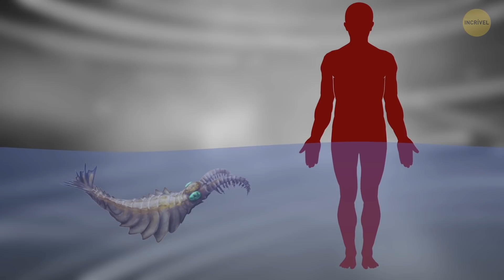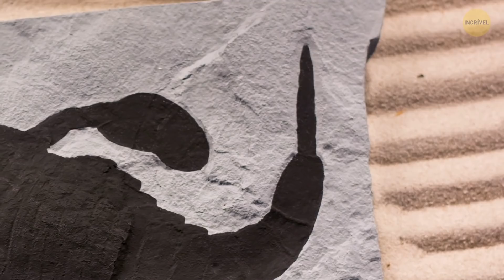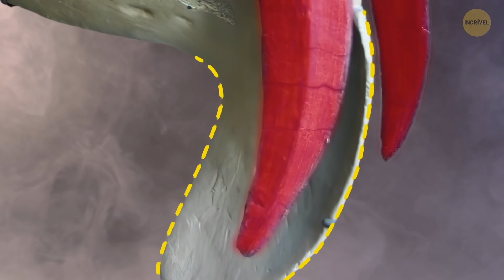Este Monstro Já Aterrorizava os Oceanos Muito Antes do Megalodonte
Nós mergulhamos mais de meio bilhão de anos no tempo e nos oceanos. Cuidado! Você não precisa se preocupar com o megalodonte e nem com os répteis marinhos gigantes como o Mosassauro por aqui. É uma criatura bizarra de aparência sobrenatural chamada anomalocaris.

Parece um cruzamento aterrorizante entre um camarão e uma centopeia dos dias modernos. Dois tentáculos projetando-se de sua face, cada um revestido de dentes afiados. Essa coisa tinha quase o tamanho da sua perna e tinha um apetite insaciável por outros animais!

Os tempos pré-históricos foram preenchidos com muitos outros monstros e dinossauros bizarros dos quais você nunca ouviu falar! Estou falando, um dinossauro que parecia um ganso, era mais alto que a sua casa e tinha braços gigantes com garras que fazem os do T-rex parecerem ainda mais insignificantes! Isso e muito mais nesta lista de animais pré-históricos de cair o queixo e de arrepiar a espinha! ?

Animação foi criada por Incrível.